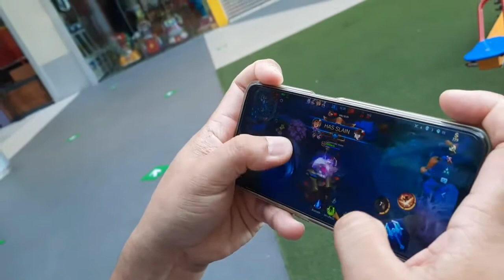SM CABANATUAN | Nagpagutom dahil kakain sa SAMGYUPSAL 🤭 | Evanz Ramirez